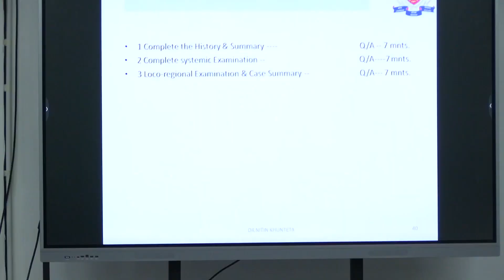Surgical Oncology Residents MCh / DNB Mock Exam, 5th Interstate, 16th March 2024, MGUMST. Part 2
Surgical Oncology Residents MCh / DNB  Mock Exam, 5th Interstate, 16th March 2024, MGUMST.